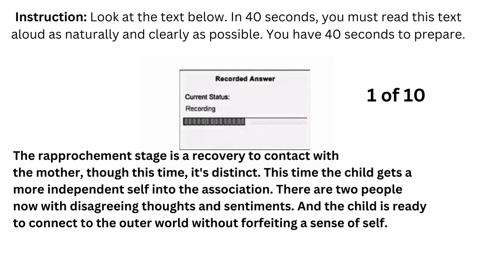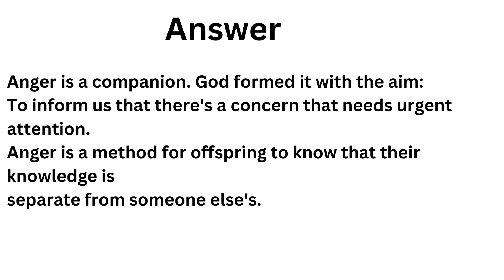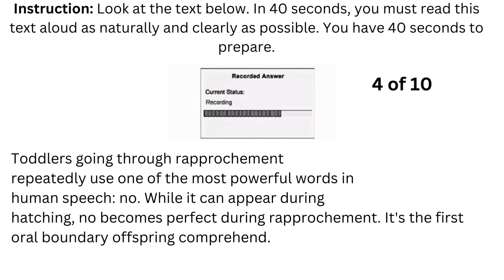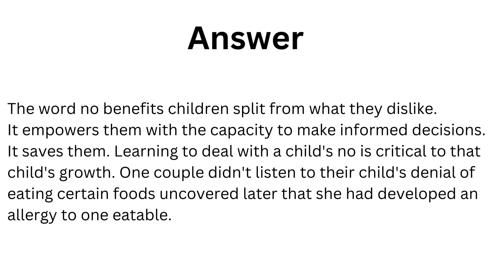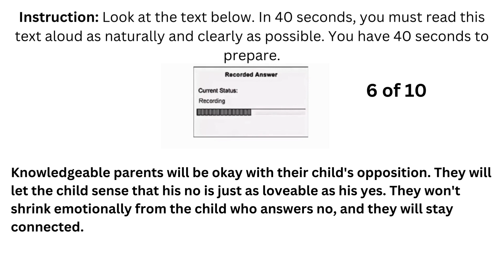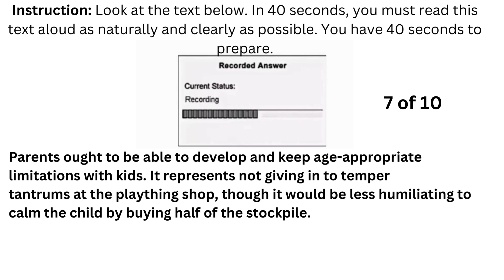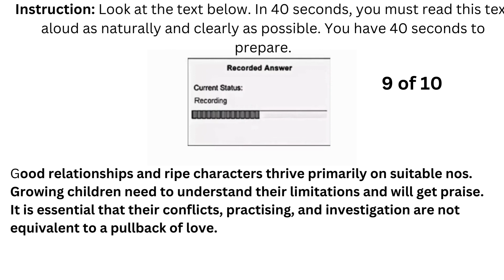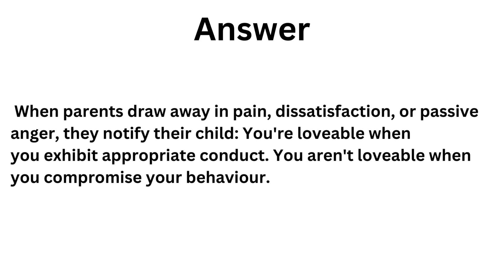PTE Read Aloud - JUNE 2023 - Most Repeated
This video showcases the most renowned and highly repeated questions for the PTE Read Aloud exam, with a particular focus on June 2023. Our team of experts has done tremendous hard work to scrutinize several past exams and carefully curate the list of probable questions that could come on exam day. Watch this video to hone your skills and pass the PTE exam with flying colours.